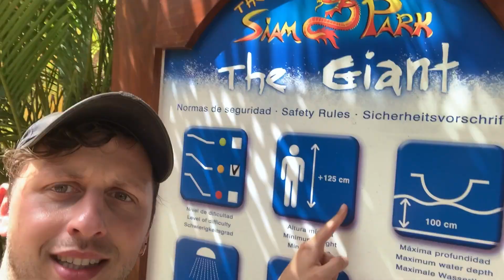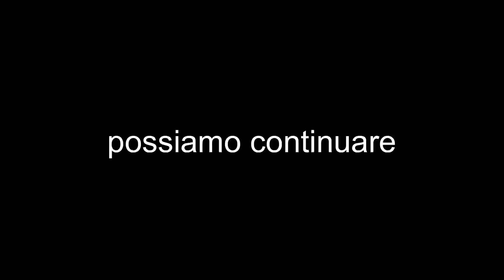RIMORCHIO RAGAZZE nell’ ACQUAPARK PIÙ FAMOSO al MONDO!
Video divertente di Aka Cap e Kazu Zerbi  a RIMORCHIO RAGAZZE NELL’ ACQUAPARK PIÙ FAMOSO MONDO! Ci provo con le Bagnine all’Aquafan Rimorchiare delle turiste ed entrare in casa.. siam park con captain blazer kazuosan e zerbian